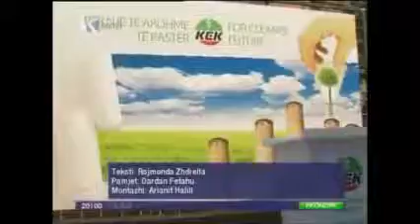VENDOSET FILTER PER TYMIN NE KEK